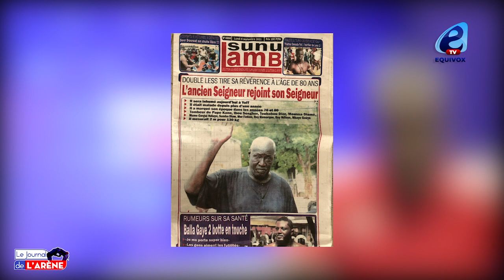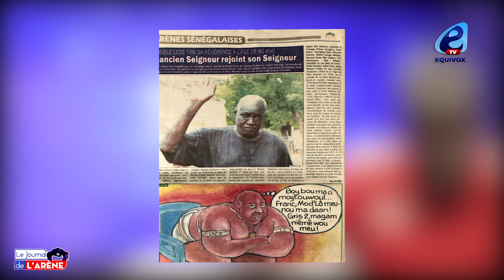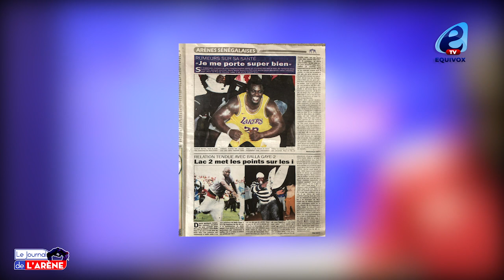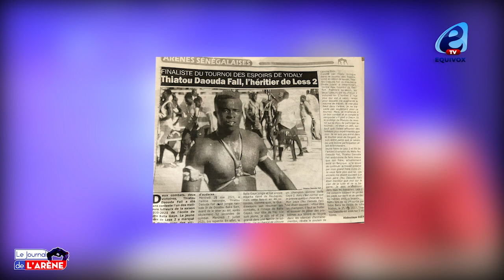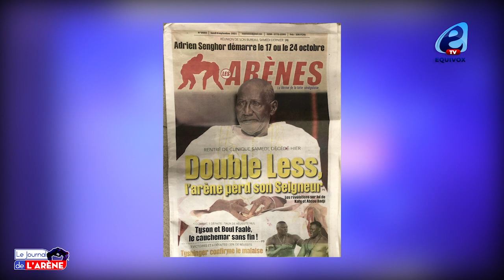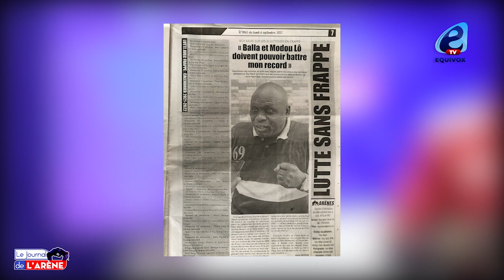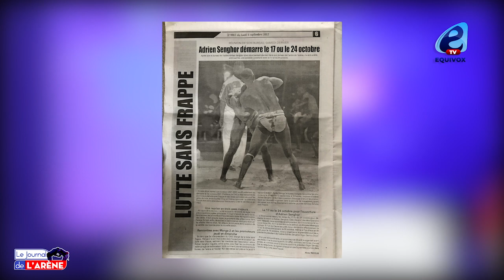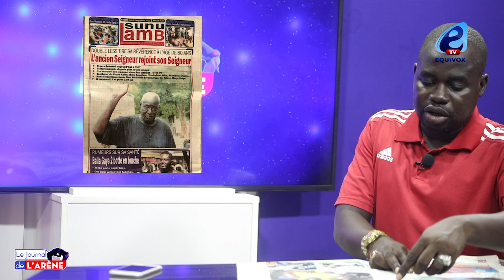Balla GAYE 2 et Sa thiès orphelins, le monde de la lutte pleure son seigneur